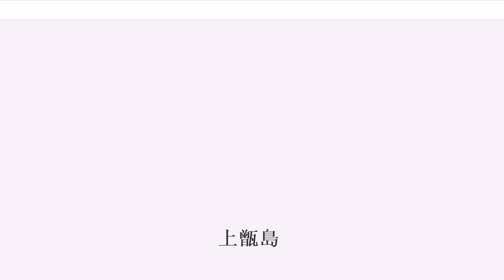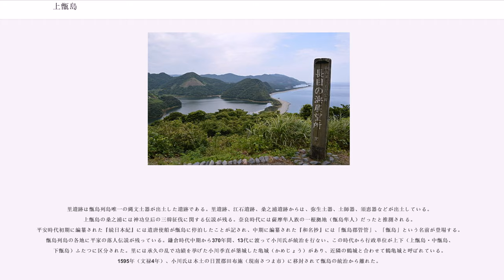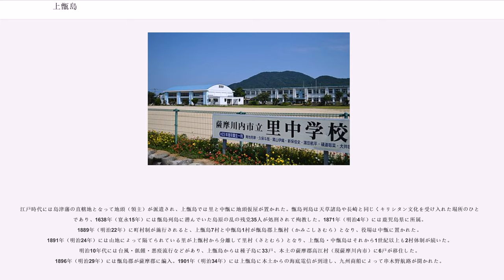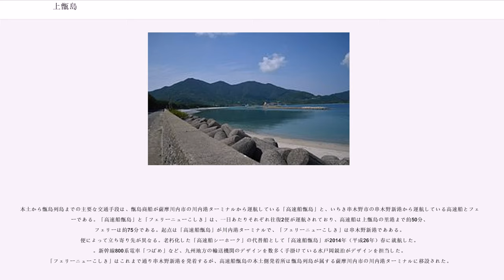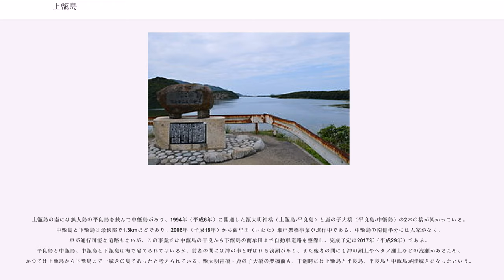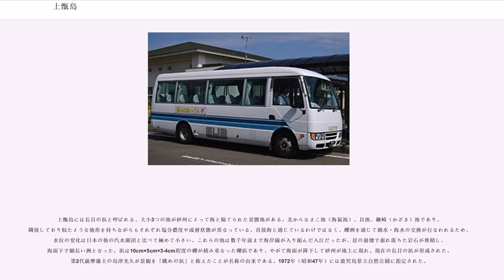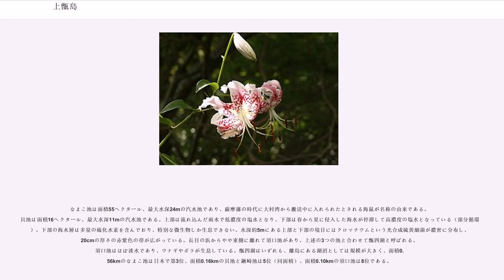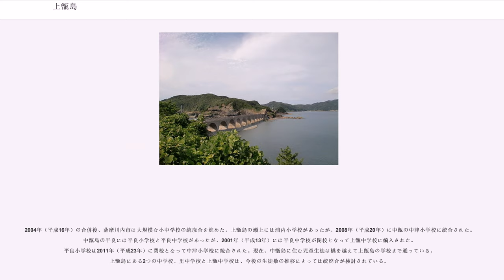上甑島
上甑島（かみこしきしま）は、東シナ海の甑島列島北部にある離島。鹿児島県薩摩川内市に属する。かつては上甑島南部と中甑島を合わせてひとつの自治体だったため、ここでは中甑島（なかこしきしま）についても記述する。「甑島」の名は中甑島北部にある「甑」（蒸籠）の形をした巨石を甑大明神として崇拝したことに由来し、かつては子敷島、古志岐島とも書いた。

甑島列島は鹿児島県いちき串木野市の沖合約45kmにある列島であり、その北端にあるのが上甑島、中央にあるのが中甑島である。両島に付随する小規模な無人島もあり、中甑島は集落名から平良島（たいらじま）または単に平良と呼ばれることもある。面積は上甑島が44.14km、中甑島が7.31kmである。上甑島の面積は鹿児島県の離島中第10位である。2010年（平成22年）の国勢調査による人口は上甑島が2,488人、中甑島が308人である。最高標高地点は上甑島が423mの遠目木山、中甑島が294mの木の口山である。

全体的に山肌が海にせまり、沖積平野の発達が極めて少ないが、下甑島と比べると上甑島と中甑島には比較的緩やかな丘陵が広がる。上甑島は縦の変化に乏しい一方で、里集落の陸繋砂州（トンボロ）、3つの池と東シナ海とが砂州で区切られた長目の浜、奥地まで海が入り組んだリアス式海岸の浦内湾など、横の地形的な変化が豊かである。甑島列島の平均気温は18.5度と温暖であり、本土の同緯度地域（阿久根市）よりもやや気温が高い。夏・秋には台風、冬には季節風の影響を強く受ける。台風の影響は列島の西海岸よりも東海岸のほうが著しい。降水量は年2,500mmほどであり、本土（鹿児島市）よりもやや降水量が多い。

国土地理院地図（抄）。陸繋した浜辺や海礁上の小岩、無名の岩を除く。

里遺跡は甑島列島唯一の縄文土器が出土した遺跡である。里遺跡、江石遺跡、桑之浦遺跡からは、弥生土器、土師器、須恵器などが出土している。上甑島の桑之浦には神功皇后の三韓征伐に関する伝説が残る。奈良時代には薩摩隼人族の一根拠地（甑島隼人）だったと推測される。平安時代初期に編纂された『続日本紀』には遣唐使船が甑島に停泊したことが記され、中期に編纂された『和名抄』には「甑島郡管管」、「甑島」という名前が登場する。甑島列島の各地に平家の落人伝説が残っている。鎌倉時代中期から370年間、13代に渡って小川氏が統治を行ない、この時代から行政単位が上下（上甑島・中甑島、下甑島）ふたつに区分された。里には承久の乱で功績を挙げた小川季直が築城した亀城（かめじょう）があり、近隣の鶴城と合わせて鶴亀城と呼ばれている。1595年（文禄4年）、小川氏は本土の日置郡田布施（現南さつま市）に移封されて甑島の統治から離れた。

江戸時代には島津藩の直轄地となって地頭（領主）が派遣され、上甑島では里と中甑に地頭仮屋が置かれた。甑島列島は天草諸島や長崎と同じくキリシタン文化を受け入れた場所のひとつであり、1638年（寛永15年）には甑島列島に潜んでいた島原の乱の残党35人が処刑されて殉教した。1871年（明治4年）には鹿児島県に所属。1889年（明治22年）に町村制が施行されると、上甑島7村と中甑島1村が甑島郡上甑村（かみこしきむら）となり、役場は中甑に置かれた。1891年（明治24年）には山地によって隔てられている里が上甑村から分離して里村（さとむら）となり、上甑島・中甑島はそれから1世紀以上も2村体制が続いた。明治10年代には台風・飢饉・悪疫流行などがあり、上甑島からは種子島に33戸、本土の薩摩郡高江村（現薩摩川内市）に6戸が移住した。1896年（明治29年）には甑島郡が薩摩郡に編入。1901年（明治34年）には上甑島に本土からの海底電信が到達し、九州商船によって串木野航路が開かれた。

里村は上甑島の東側半分を占め、単独で村を構成する大字里に人家が集中していた。上甑村は上甑島の西側半分と中甑島の全域を占め、役場がある中甑に加えて、中野、江石、小島、瀬上、桑之浦（いずれも上甑島）、平良（中甑島）の計7つの大字に人家が分散していた。1950年（昭和25年）時点での上甑島と中甑島を合わせた人口は11,166人だったが、1951年（昭和26年）に九州を襲ったルース台風では甑島列島も大きな被害を受け、里では護岸が900mに渡って破られたほか、500もの住居が潮水に呑まれた。1950年から1980年までの人口減少が著しく、30年間で約60%も減少した。甑島列島の4自治体はいずれも薩摩郡に属して...